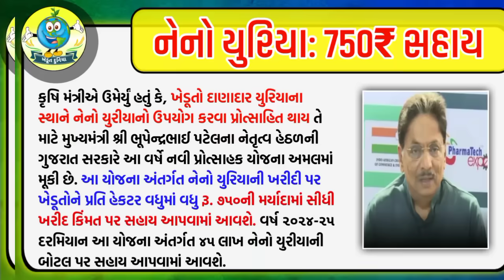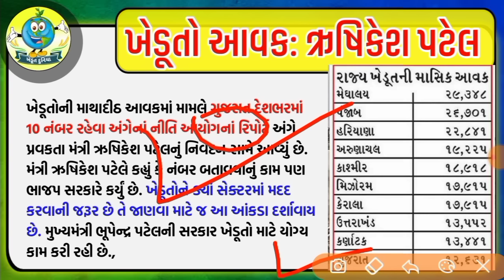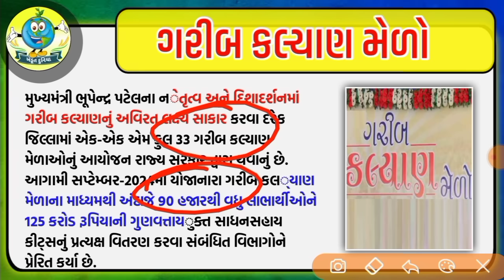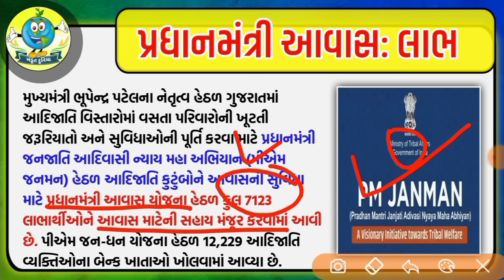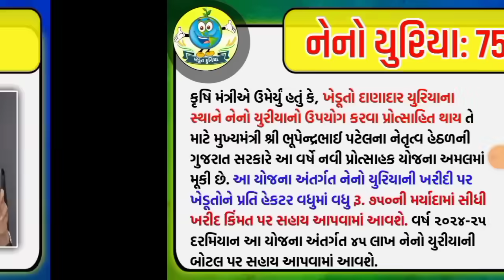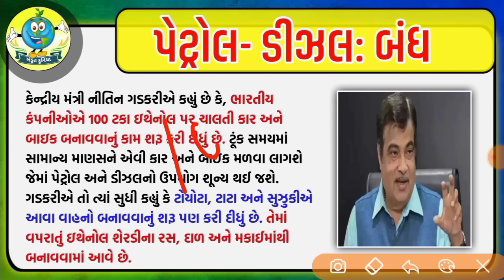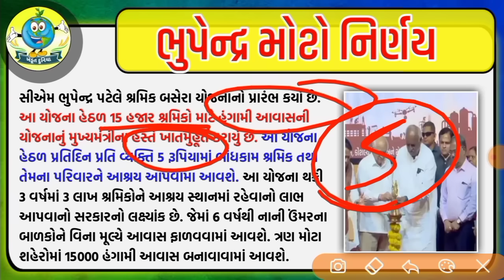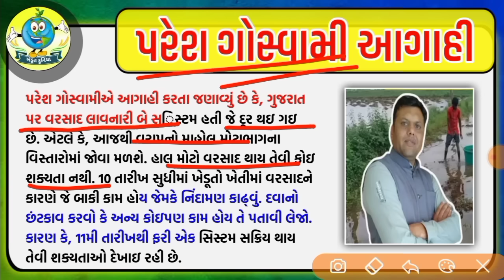ખેડૂતો માટે 14 મોટા સમાચાર = khedut duniya | commodity Trend / khedut | ikhedut ન્યૂઝ / યોજના